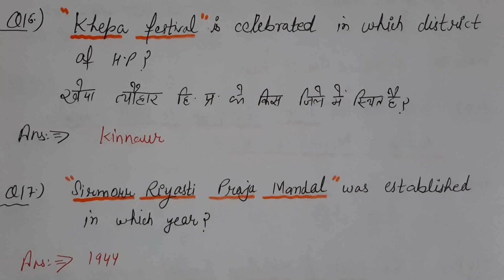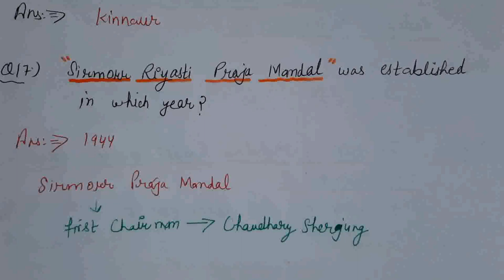#HP GK#HP GK Solved questions asked in dec exam#V.Imp for all hp exam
#HP GK #solved hp gk section of JOA 2021##